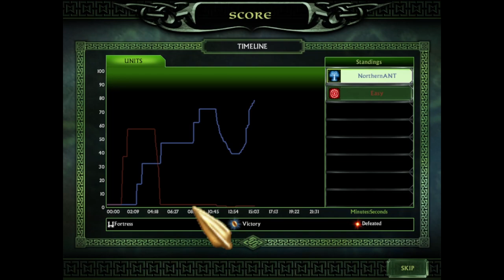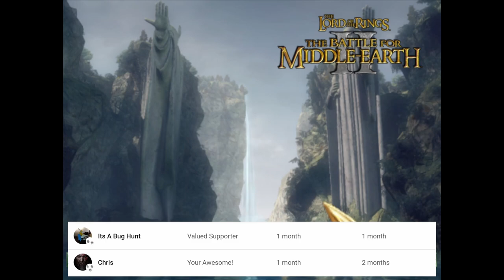The Battle for middle earth 2 - Solo Battle - Old school gaming